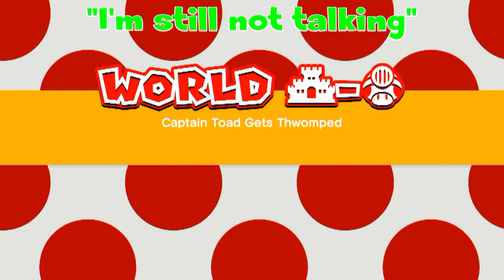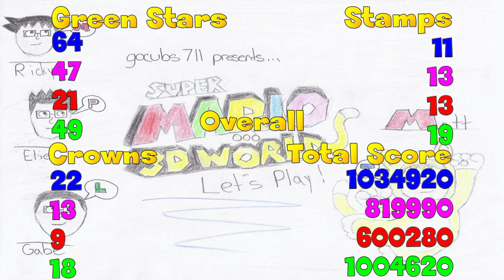Let's Play! Super Mario 3D World - Episode 17: "Hot Tamale"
Finishing World 7 while Gabe continues to not talk!